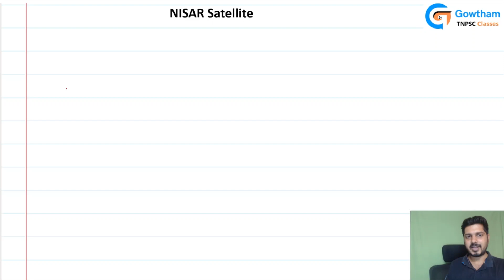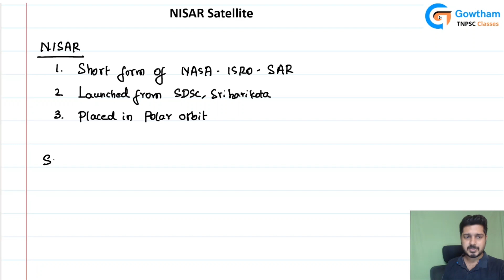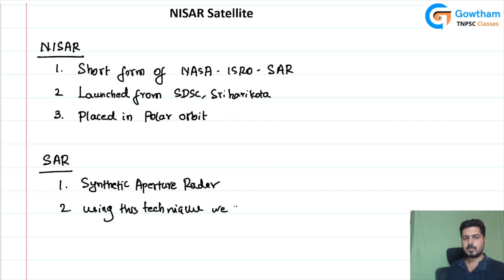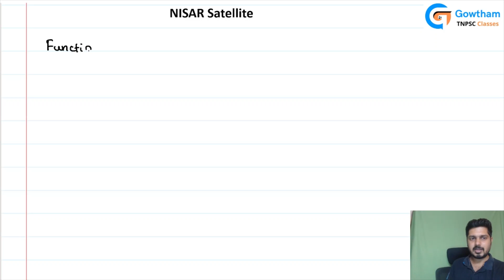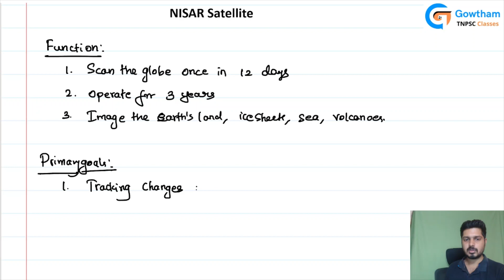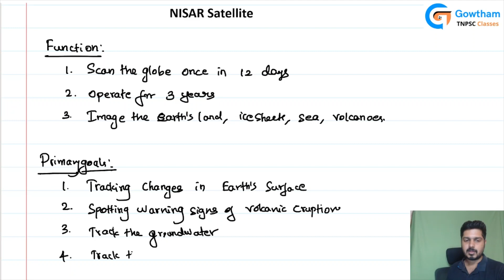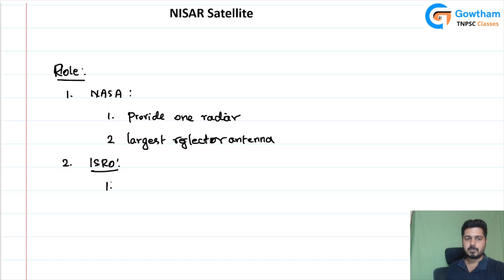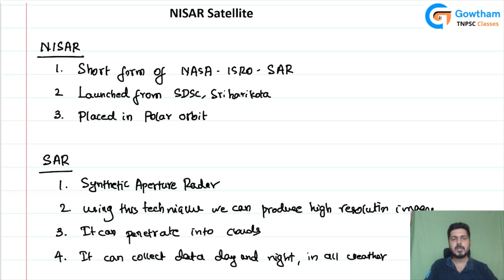TNPSC Group 2 Mains - Science class 5 - NISAR Satellite